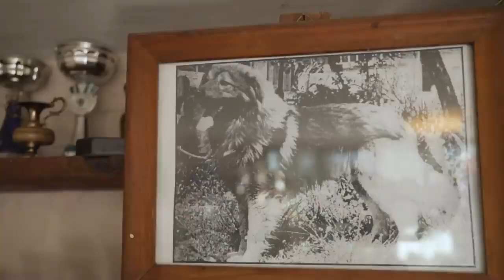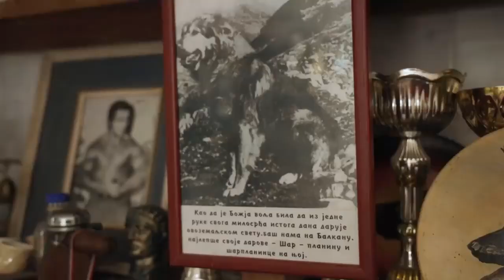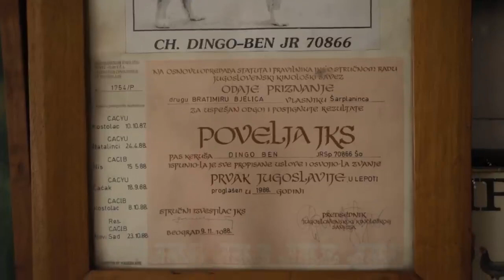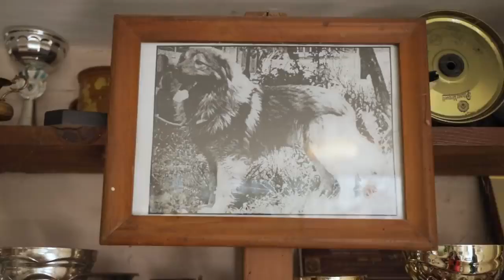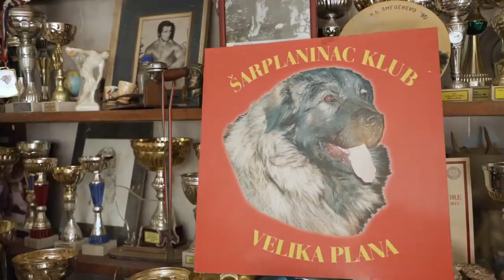Šarplaninci - Odgajivačnica od Bjelica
Odgajivač Bratimir Bjelica priča o rasi.